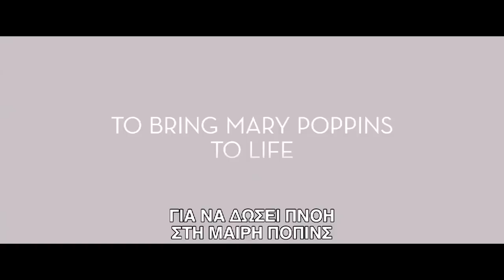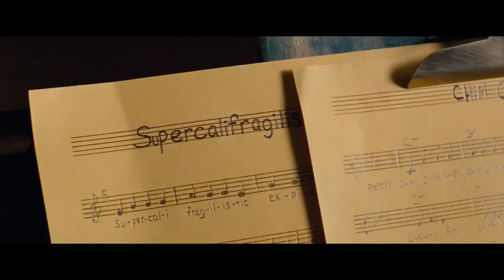Η ΜΑΓΙΚΗ ΟΜΠΡΕΛΑ (SAVING MR BANKS) - OFFICIAL TRAILER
16 ΙΑΝΟΥΑΡΙΟΥ ΣΤΟΥΣ ΚΙΝΗΜΑΤΟΓΡΑΦΟΥΣ ΑΠΟ ΤΗ FEELGOOD

Η πλοκή επικεντρώνεται στη ζωή της συγγραφέως P.L. Travers και μοιράζεται ανάμεσα στην παιδική της ηλικία στην Αυστραλία το 1907, τη συγγραφική διαδικασία της σειράς βιβλίων Mary Poppins τη δεκαετία του '30 και τη μεταφορά τους στη μεγάλη οθόνη από τον Walt Disney τη δεκαετία του '60. Κατά τη διάρκεια της παραμονής της στο Χόλιγουντ, η Travers συλλογίζεται τα δύσκολα παιδικά της χρόνια στην Αυστραλία και θυμάται τον πατέρα της που ήταν πηγή έμπνευσης για τον περίφημο χαρακτήρα του Mr. Banks, την πατρική φιγούρα στη διάσημη ιστορία.

ΣΚΗΝΟΘΕΣΙΑ: JOHN LEE HANCOCK ΣΕΝΑΡΙΟ: KELLY MARCEL ΠΑΙΖΟΥΝ: TOM HANKS, EMMA THOMPSON, RUTH WILSON, COLIN FARRELL, RACHEL GRIFFITHS, PAUL GIAMATTI